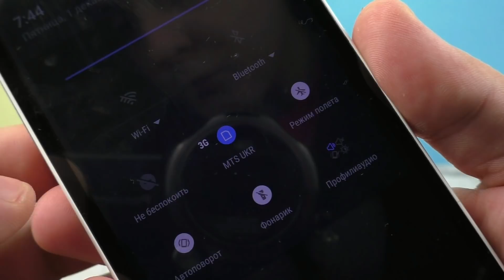3 AWESOME Life Hacks!